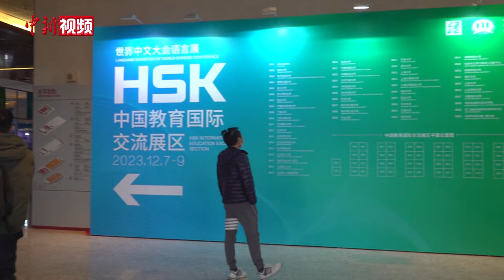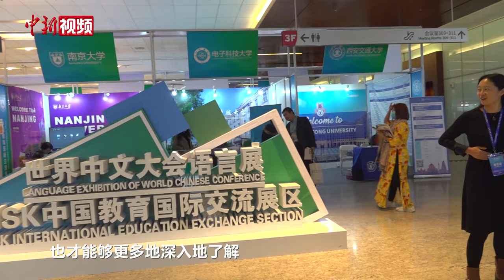这群懂中国的外国人 中文名有何寓意？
12月7日，世界中文大会在北京举行，前来参会的各国青年汉学家及来华留学生大部分都有自己的中文名。关沧海、冯海城、杜星星……这些颇为“本土化”的名字，背后都有怎样的寓意？